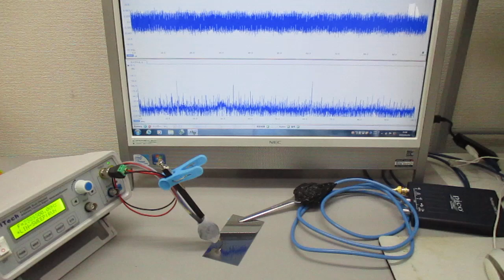超音波発振制御実験 ultrasonic-labo